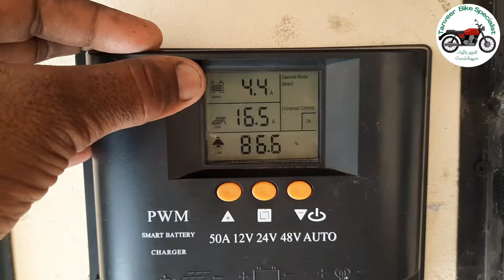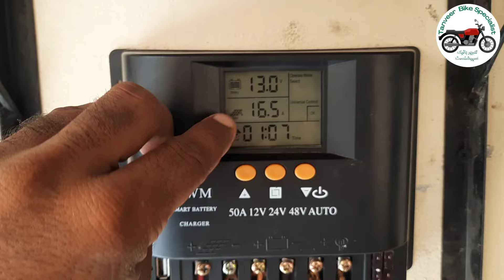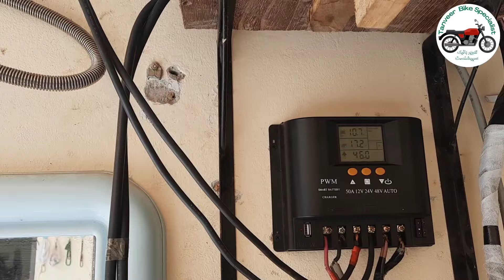DC solar system small house | solar system low price